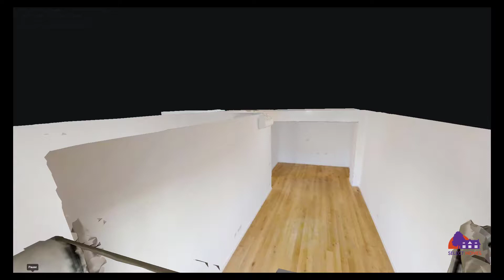Tur Virtual Apartament 2 camere Aviatiei